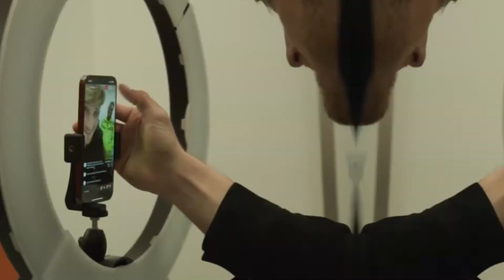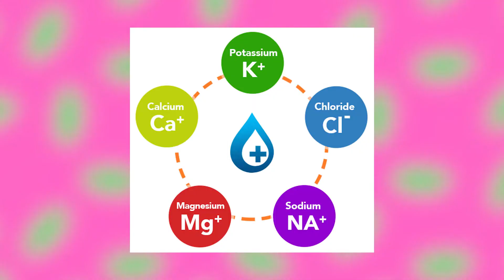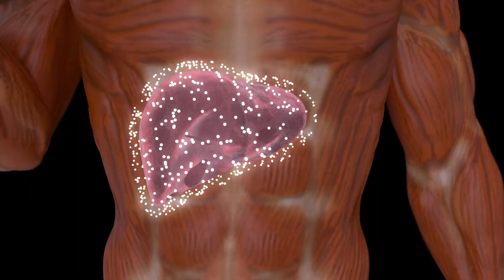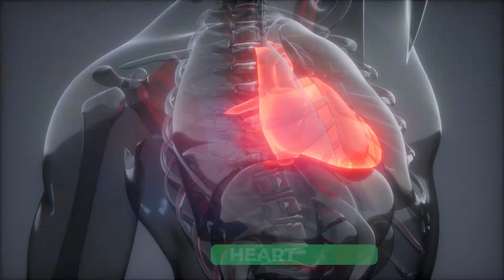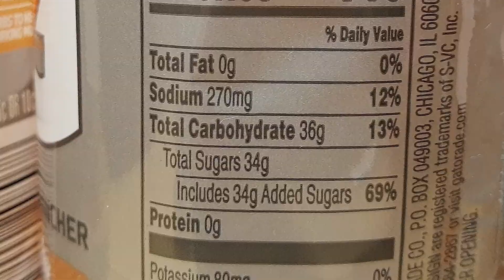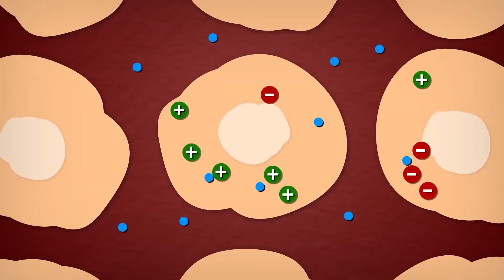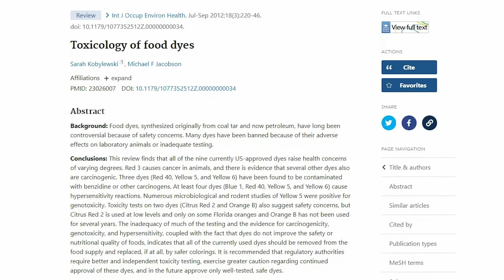Prime Hydration vs Gatorade - Which Is Better? NUTRITIONIST REVIEWS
In this video, we’re going to see which would win in a fight between Prime Hydration vs Gatorade and give a review on the ingredients and nutrition. Is Prime Hydration good for you? Or is Gatorade good for you? Which drink is healthy?

In the red corner, we have Prime Hydration  –  launched by 2 of the biggest youtubers Logan Paul and KSI contending for Gatorade’s place.

In the blue corner, we have Gatorade - the sports drink that is a household name, hydrating athletes and non-athletes alike.

But which is the best sports nutrition drink?

Which one will deliver the knockout blow?

00:00 - Prime Hydration vs Gatorade
01:08 - Round 1 Calories
02:19 - Round 2 Carbohydrates
03:19 - Round 3 Sugar
05:09 - Round 4 Electrolytes
06:14 - Round 5 Artificial Colours
07:00 - Should You Drink Prime or Gatorade?